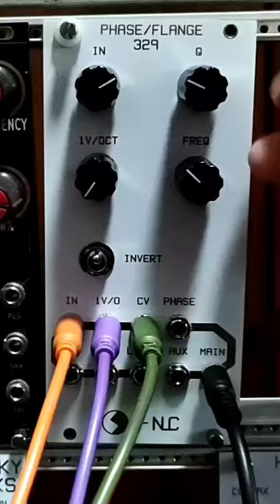Nonlinearcircuits 329 Phase/Flange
Nice module. A little psychedelic flavour.